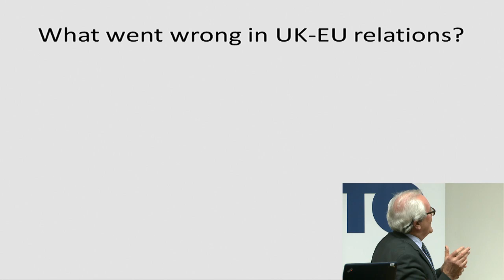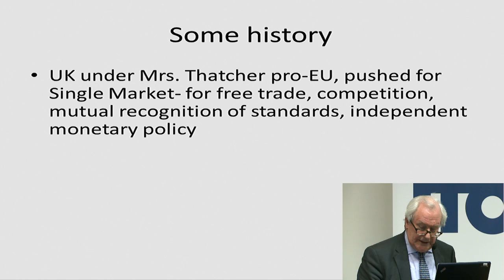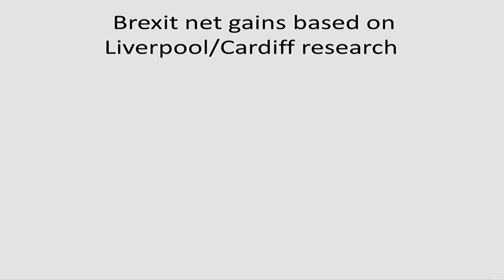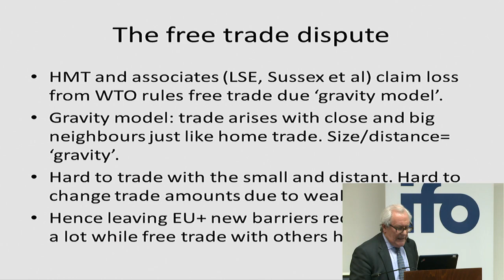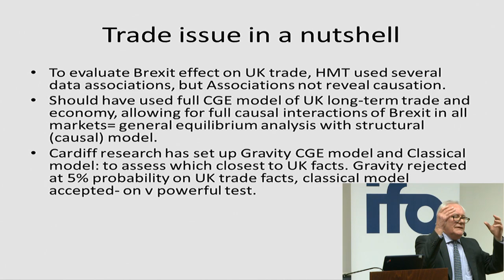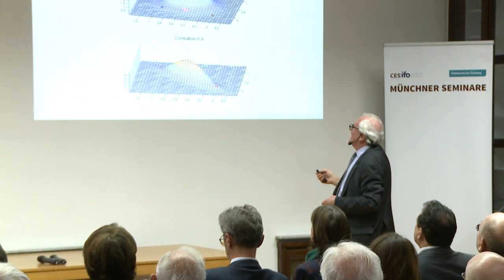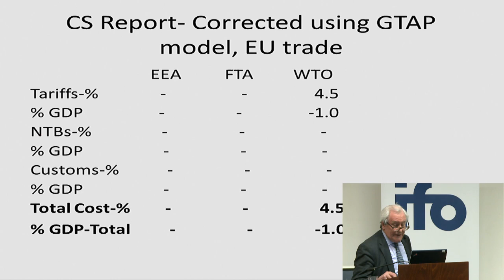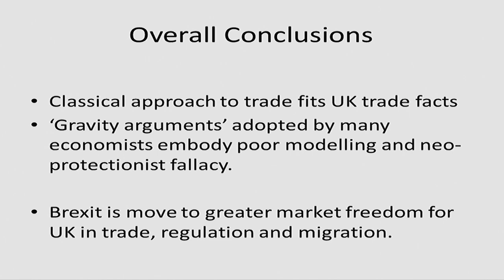Why a Free Market Macroeconomist Supported Brexit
Munich Seminar on 04 Feb 2019 with Prof. Patrick Minford, Professor Cardiff Business School

Prof. Minford will explain why he supported Britain’s departure from the EU based on macroeconomic and trade models.